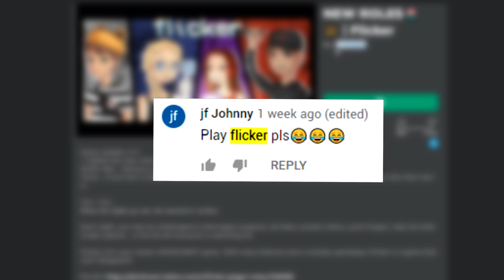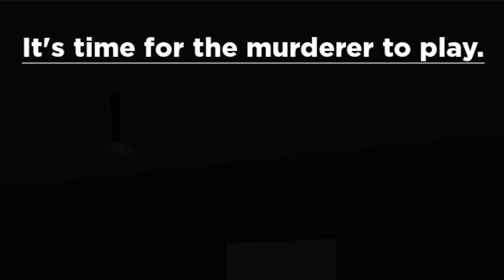Glitch Plays FLICKER (Roblox)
Today I solve a MYSTERY LIKE NO OTHER, like an rat..

🦩 Inspired by Flamingo!!